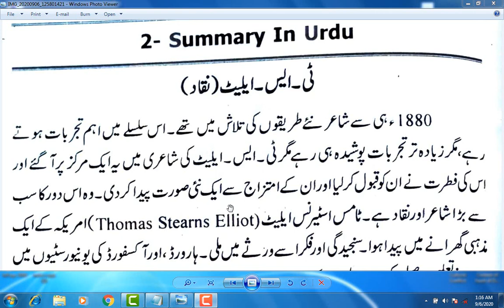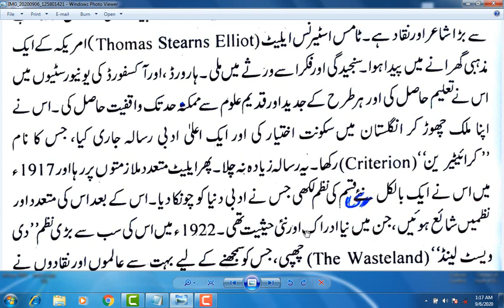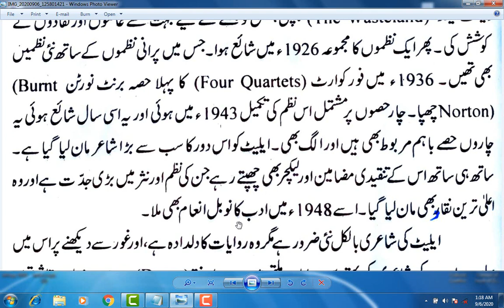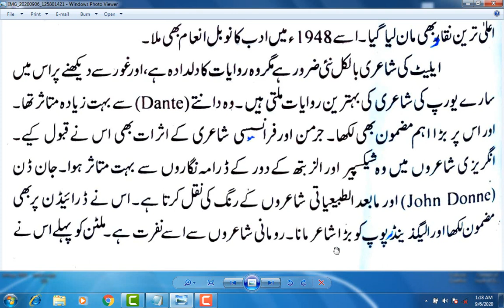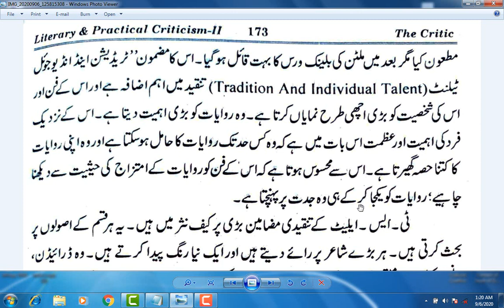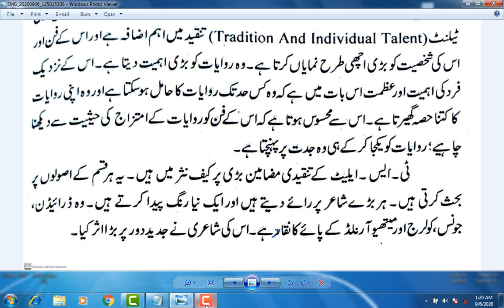The Critic Summary in Urdu